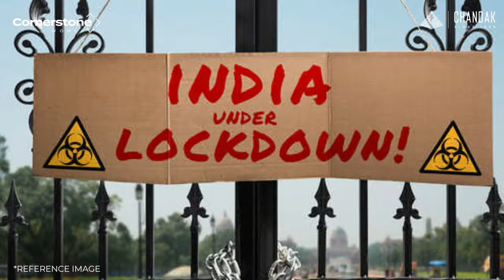Milestone at Cornerstone, Worli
A moment of pride for everyone at Chandak Group as we complete the terrace slab of our luxurious project Cornerstone, Worli. Even though there were challenges, we continued with our construction work with sheer dedication.